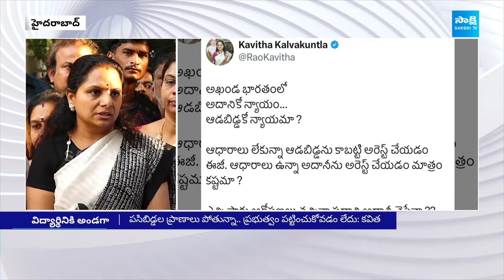BRS MLC kavitha Counter To BJP Over Adani Issue | Telangana Politics